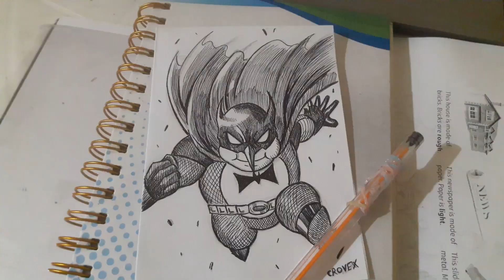DD 148: Batman + Penguin - BatMay